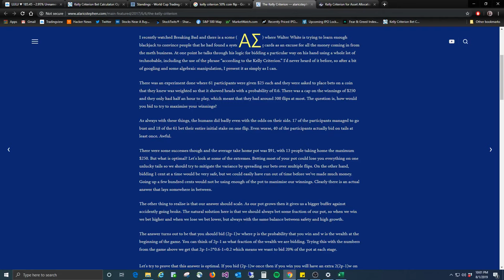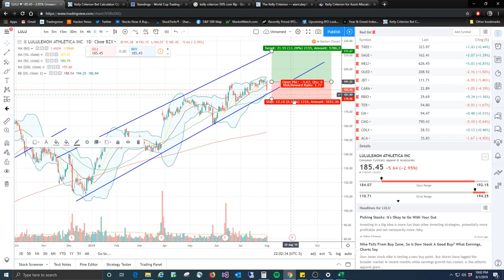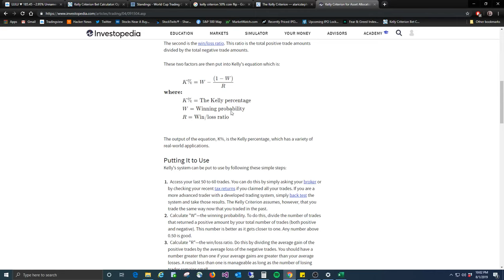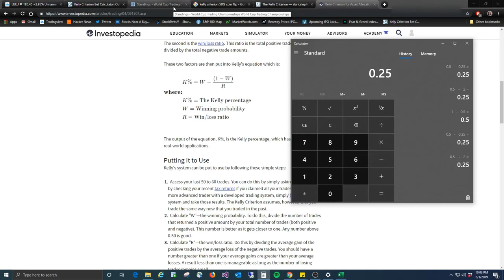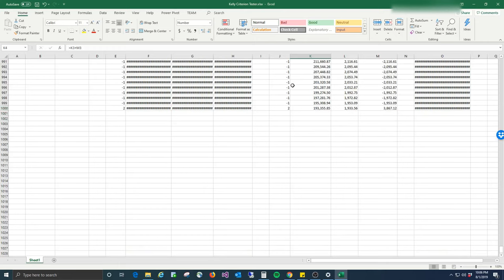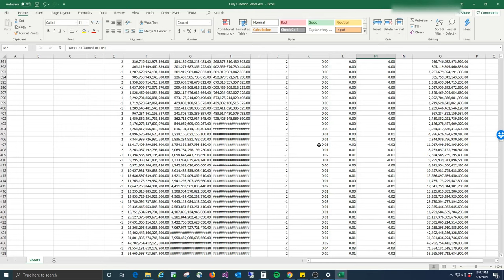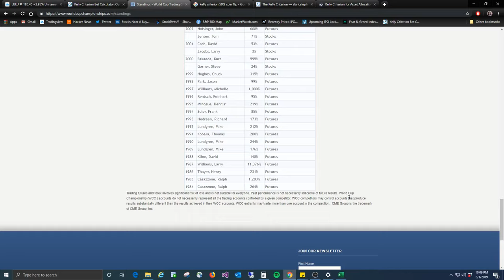Trading Money Management Part 2 - The Coin Flip Game, Kelly Criterion and Gambling Theory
In this video we go over the theory for proper position sizing for a profitable system. why we bet small to eventually win big. Also what the optimal bet size is, and why humans have a tough time handling it.

Kelly Testing Spreadsheet.

Kelly History and formula.

Coin flip game study article.

World cup trading standings.

Bitcoin: 1C4hjeHPXYRASUiWZEBMqTeGpUb4Ginwwq
Ethereum: 0x7aB51a2a7a67e00cd31c1Fa24621eEEaaCbDa0aD
Xrp: rHaWQdayZJeJgTbZ3hoWK3VvWq7kdL8Eqz
Bitcoin Cash: qp83tfp4wczn6nxthdzrcuk35nnpepjerscqw3ru7g
Litecoin: LUxSZ9TVPVRPmGnNNWrGanEz16y2zAQtuq
BNB: bnb1yjcwwhprxq8rv3vhkgtg7he476zzz3cvzlufyj
EOS: lyqqk2otwcnv